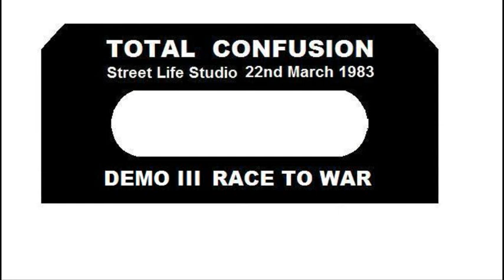Race to War (Streetlife Studio) (22-03- 83)